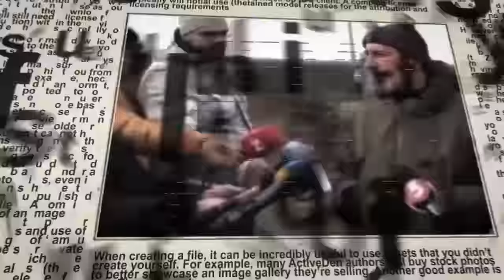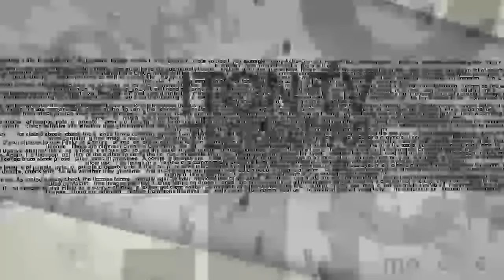Дебаты Хилари выиграла, но проиграл ли Трамп?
Дебаты между Трампом и Хилари побили рекорд рейтингов на американском ТВ. Хилари победила, но проиграл ли Трамп? Что предпримут кандидаты в ближайшее время? - Комментарий Кирилла Задова, журналиста RUSA Radio (Нью Йорк). Ведущий - Александр Гур-Арье